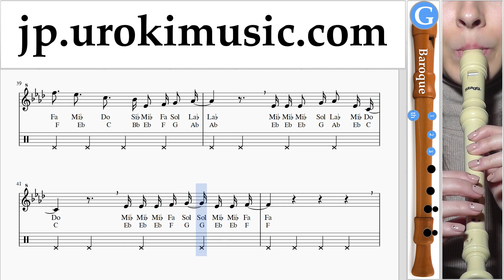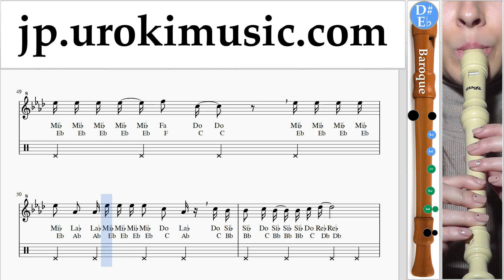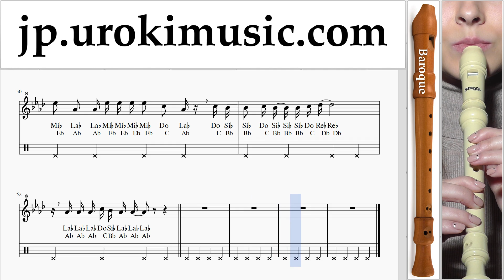リコーダーの吹き方(バロック) TWICE - Heart Shaker 運指表 um-ih799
リコーダーの吹き方(バロック) TWICE - Heart Shaker 運指表 um-ih799 コメントを書いて、レッスンをより便利にする方法を教えてください。